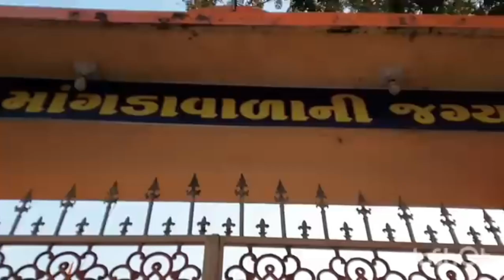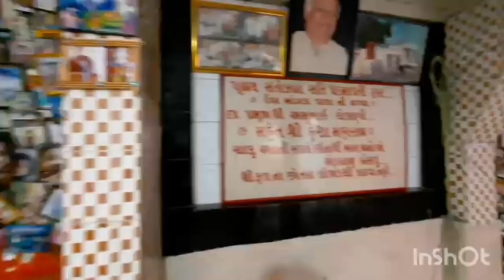veer mangdavalo bhanvad 😮વીર માગડા દાદા ભાણવડ @govindvaghelavlogs અહી ભણકારા સભળાઈ સે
viralveer mangdavalo bhanvad 😮વીર માગડા દાદા ભાણવડ ‎@govindvaghelavlogs  અહી ભણકારા સભળાઈ સે